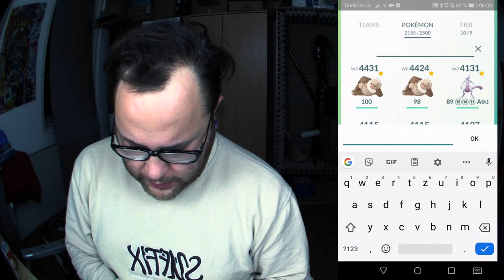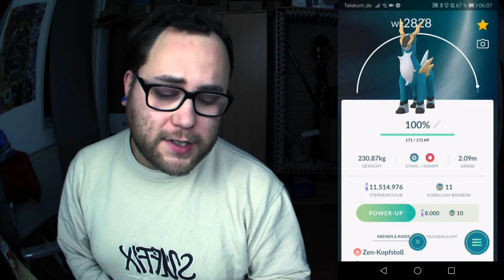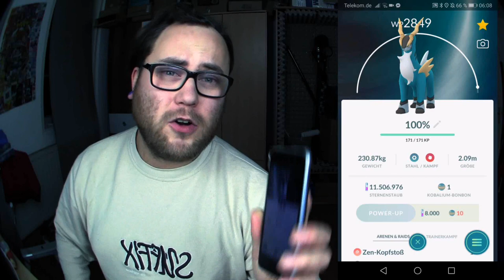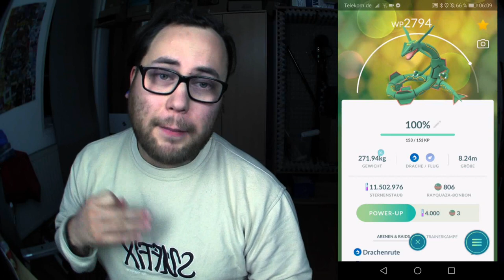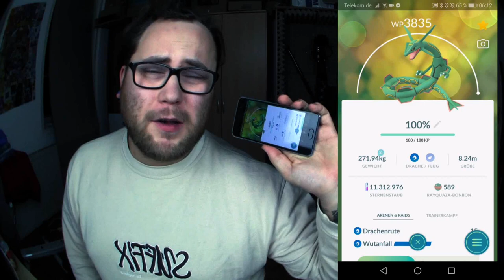maxouttuesday 100% Kobalium & 100% Rayquaza pushen | Pokémon GO Deutsch # 532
Euer Ramses

Viel Spaß